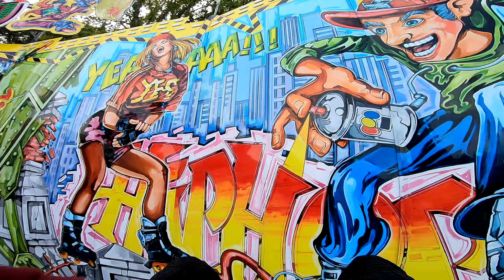BIG SPIN DEINERT HANNOVER OKTOBERFEST HANNOVER 2019 KIRMES ONRIDE KERMIS FUNFAIR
BIG SPIN FAHRGESCHÄFT DEINERT OKTOBERFEST HANNOVER 2019 KIRMES ONRIDE KERMIS FUNFAIR KIRMES TESTER
Kirmes Bilder gibt es auf instagram:
Mehr Kirmes Fahrgeschäfte findet ihr auf meinen Kanal.
Aufgenommen mit der Gopro Hero 6 in 2,7K und 59,94 fps.
Grüße vom Kirmes Tester
@ Beachtet bitte die Kanalbeschreibung für weitere Termine für 2019!